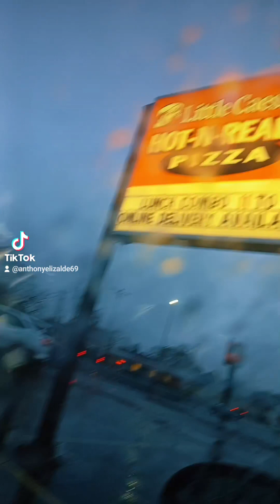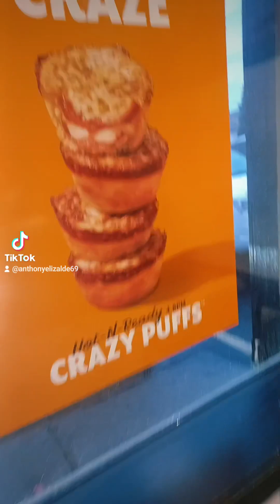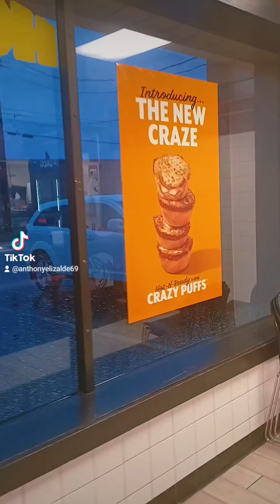EATING NEW CRAZY PUFFS AND HOT WINGS FROM LITTLE CAESARS! MR.VIRAL! SUBSCRIBE! SHARE! LIKE! COMMENT!